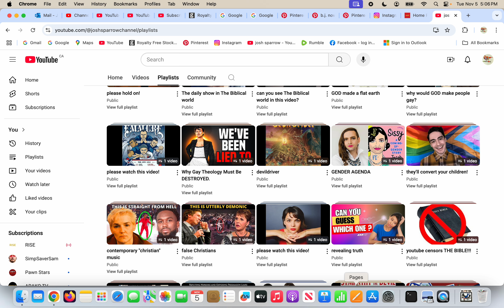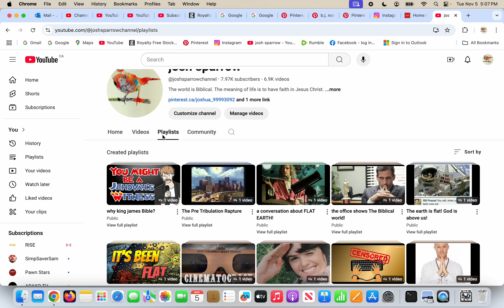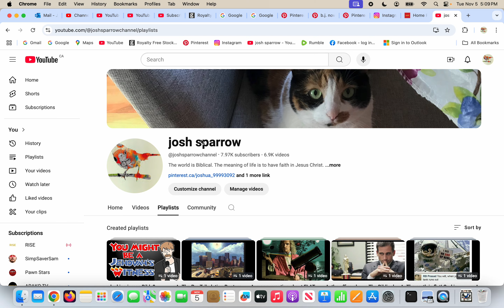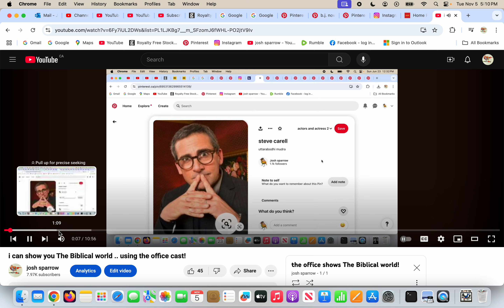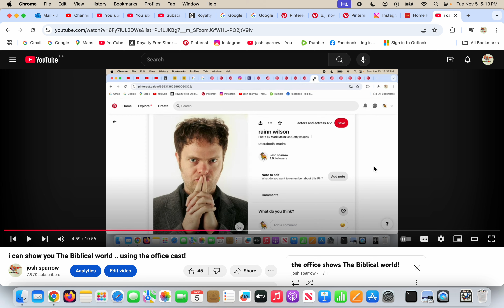believe it or not?